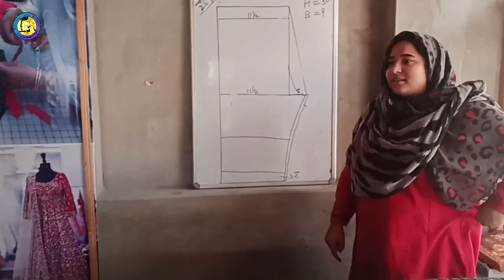sewing classes ll cutting and tailoring ll